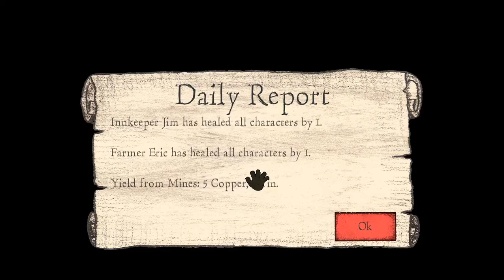Blacksmith episode 14 - What Does The Blue Bar Do?!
We draw ever closer to filling the blue bar each day. What happens when it is full? No one knows but TODAY we find out.